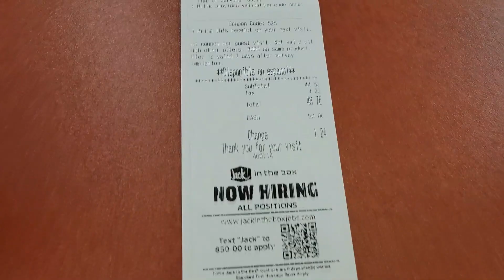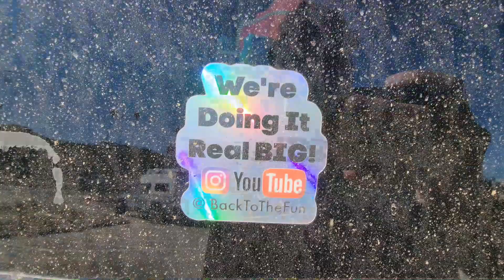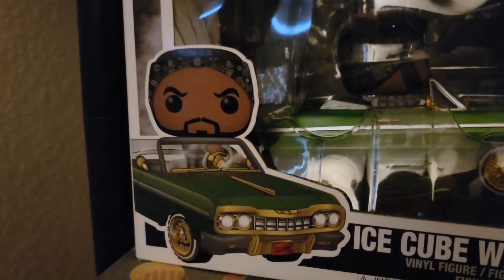Zuma Beach Malibu California Summer Time